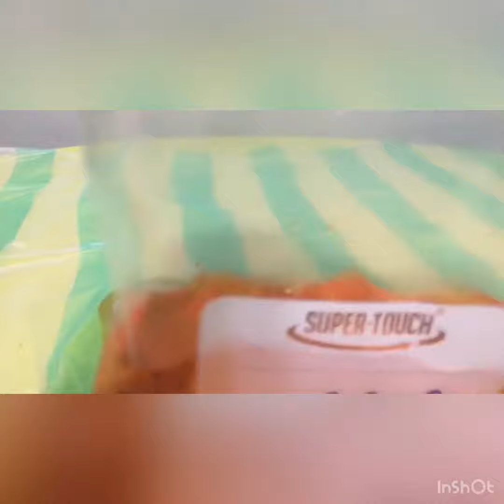Water cycle - water cycle in a plastic bag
That’s so cool ! Have you ever made a water cycle ? 😀 You need to try this it’s sooooooooo cool   And I hope you like it 😊